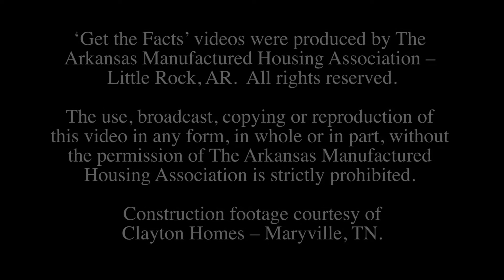Are Manufactured Homes A Good Value, Or Just A Cheaper House?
People often ask if manufactured homes cost less because they are made from substandard materials or because builders cut corners. Let's get the facts about how manufactured homes can be a good value and not just a cheaper house